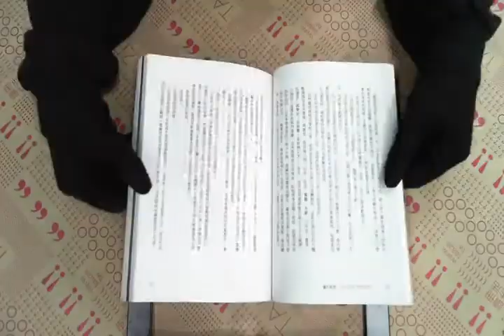TAAZE｜隱形怪物 二手書書況 9789571044507